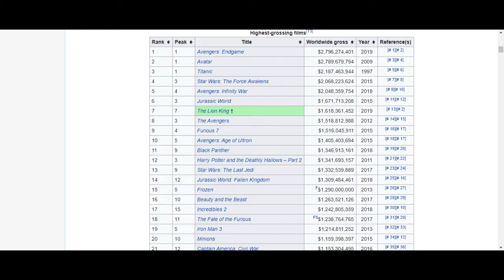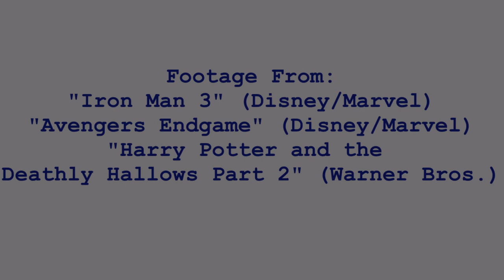Harley Keener is the Best Part of Endgame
In this video, I carefully explain why legendary actor Ty Simpkins has the most influential role as "Harley Keener" in the independent film "Avengers Endgame"